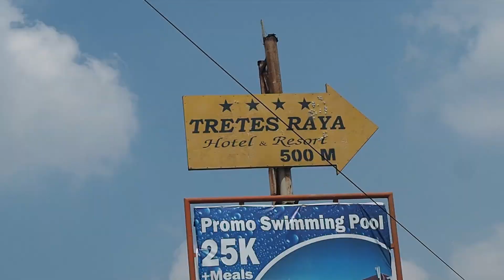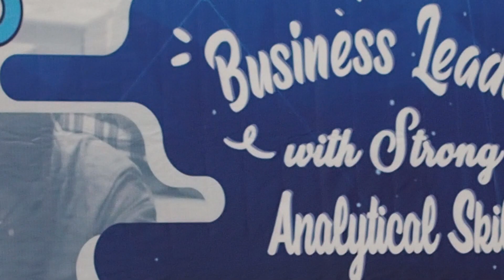Keseruan Outbound MMT-ITS 2019 bertajuk “Business Leaders with Strong Analytical Skills”